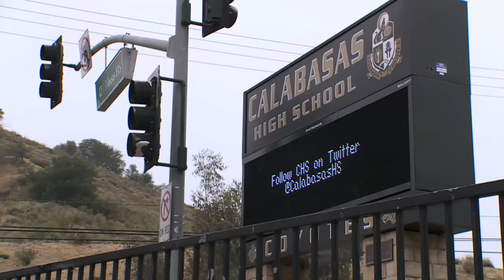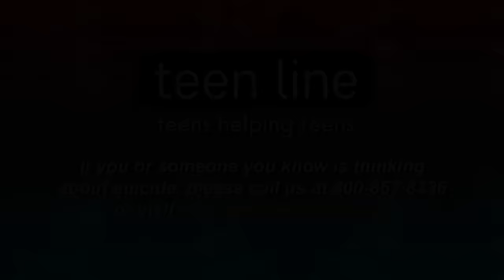Dance Moms: Dance Digest - Suicide Hotline (Season 6) | Lifetime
Abby has the Junior Elites tackle a mature subject for the upcoming competition group dance in this clip Season 6's episode "JoJo is a No Show".